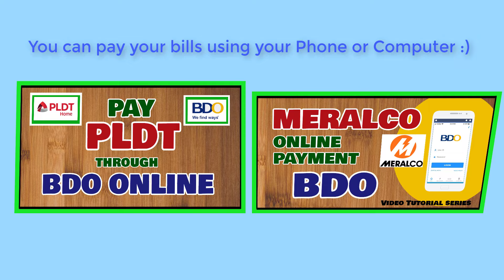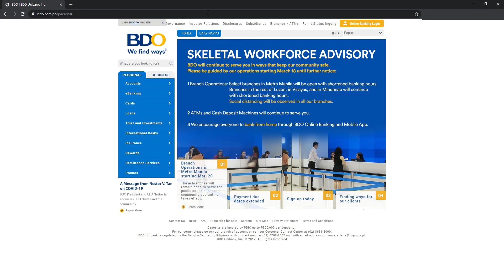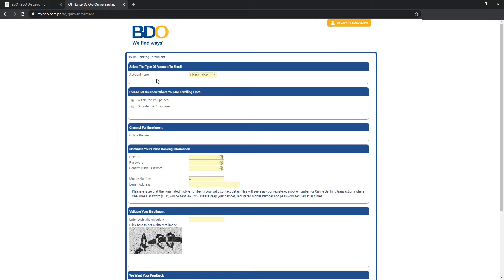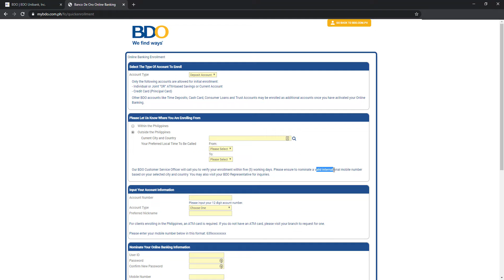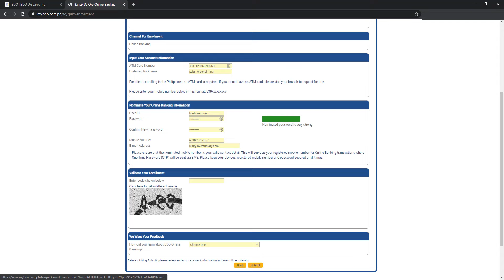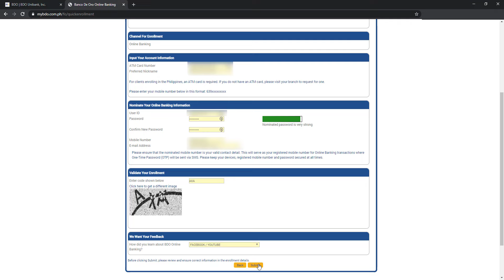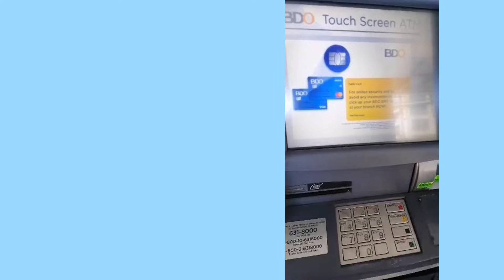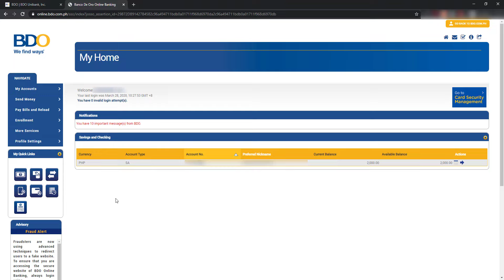BDO Online Bank Account Enrollment: How to Register to BDO Online Banking Account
BDO Online Bank Account Enrollment Updated Step by Step

Step by Step Process on how to activate BDO Online Banking Account.
1. Enroll your details online.
2. Activate the enrollment through BDO ATM Machine.

bdo online banking activation
bdo atm card,
bdo atm savings account,
bdo atm activation,
bdo atm machine how to use,
bdo atm change pin,
bdo atm machine tutorial,
bdo atm balance inquiry,
bdo atm debit card,
bdo atm card activation,
bdo atm requirements,
bdo savings account,
bdo online banking send money
bdo online banking locked account,
bdo online banking forgot password,
bdo online banking app,
bdo online banking send money to other bank,